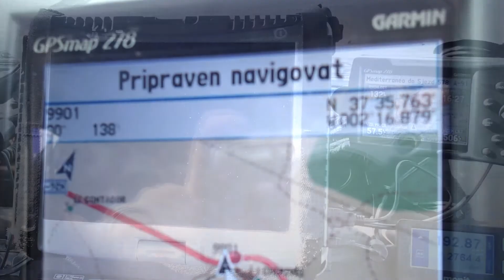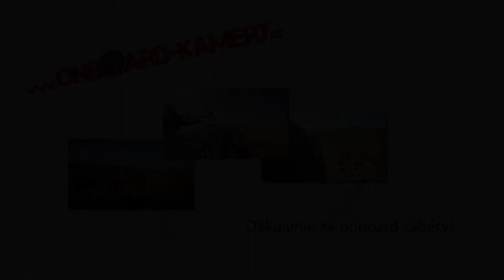Czech Subaru OffRoad Team on Rally Budapest - Bamako 2013 (HD)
Vítězná cesta na Rally Budapest - Bamako 2013.
Czech Subaru OffRoad Team.